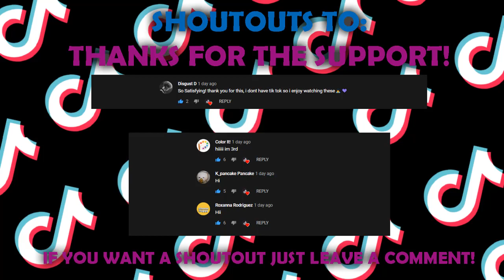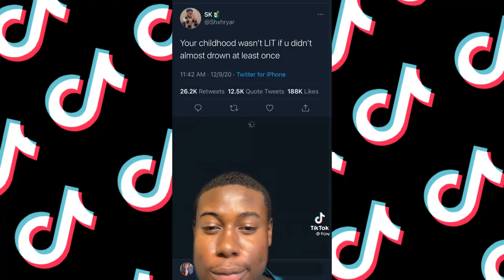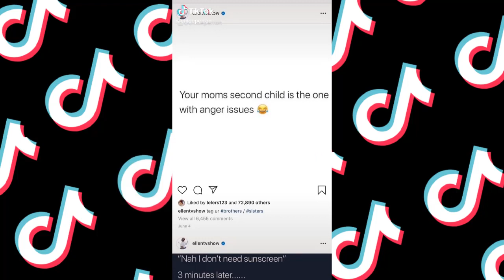17 MINUTES OF ACTUALLY RELATABLE TIKTOKS!😂🤣